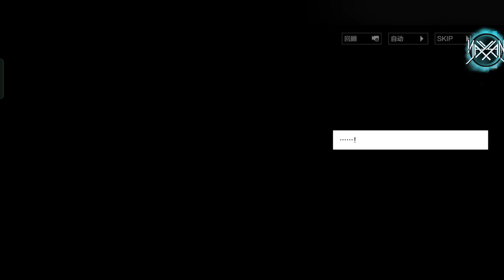Chapter 26 (3) [Part 2] : Cradle Parade [Eng Sub] || Punishing : Gray Raven [CN]